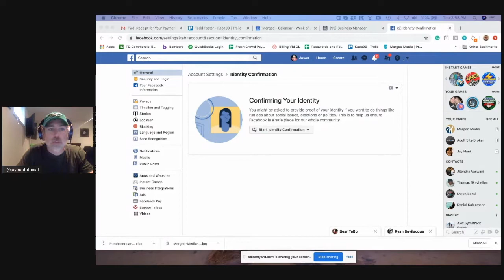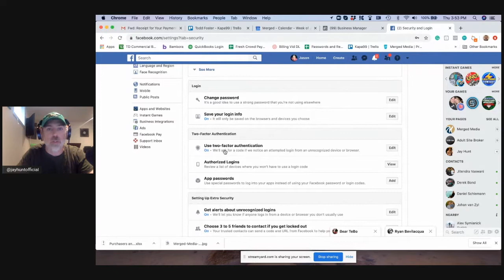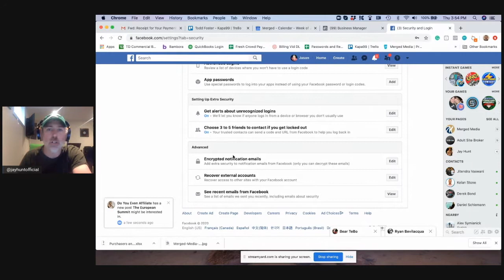Why We Got Flagged By Facebook | TDH 032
📽️ ABOUT THIS VIDEO :

Let's talk Facebook and why WE got flagged! It can happen to anyone, and it's a conversation you need to be apart of if you run work through Facebook too.

💡  CHECK OUT EVERYTHING WE HAVE TO OFFER TODAY!

Category
People & Blogs